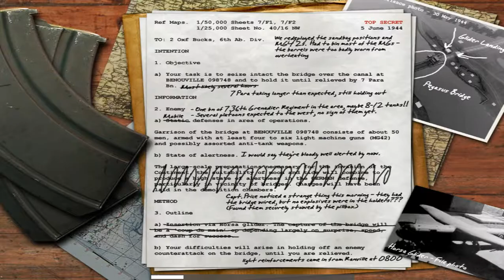Call of Duty 1(2003) Full walkthrough gameplay - British Campaign Mission 2: Operation Pegasus-Day